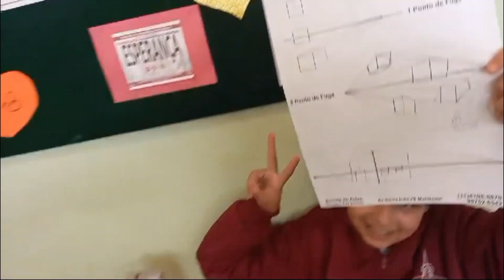Colégio Consolata - Universu Arte Estúdio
Colégio Consolata
Av. Imirim, 1424 - Imirim - São Paulo
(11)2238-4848